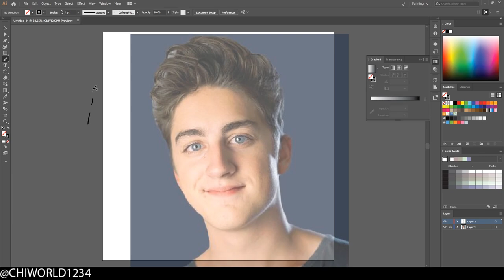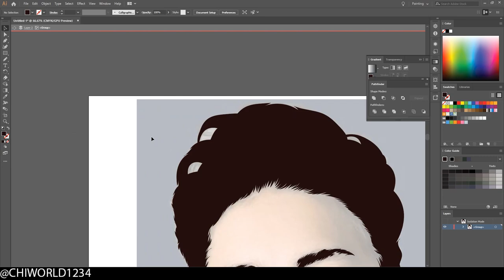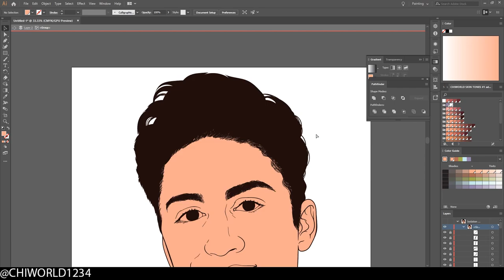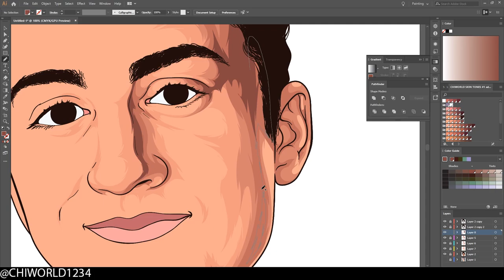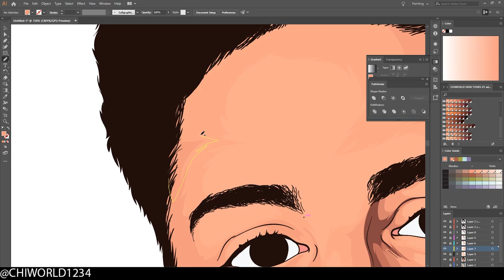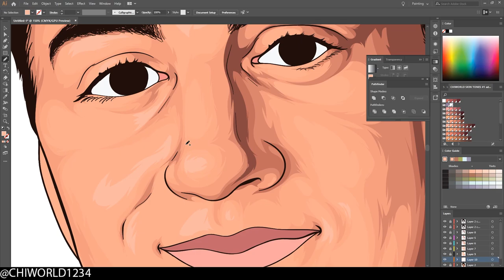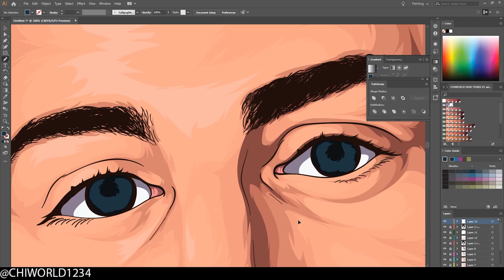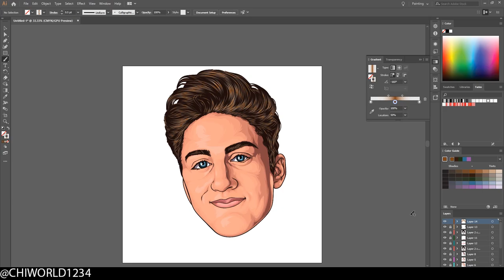Danny Gonzalez Vector Art( Speed Art) | Adobe Illustrator CC